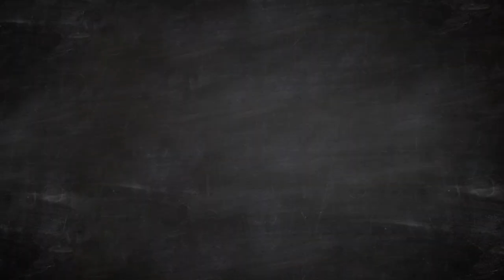Учитель - это?..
Кто для нас учитель? Руководители, учителя и тренеры Московского училища олимпийского резерва № 1 в День учителя отвечают на этот вопрос.